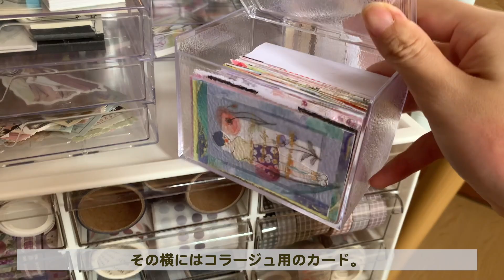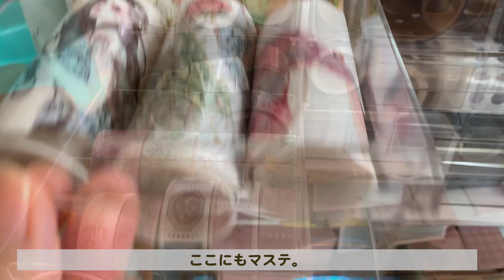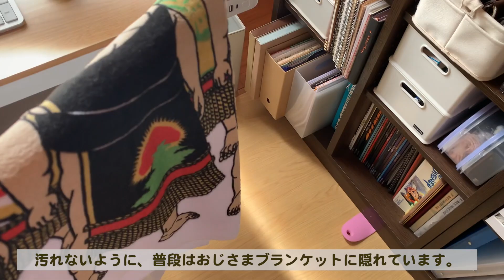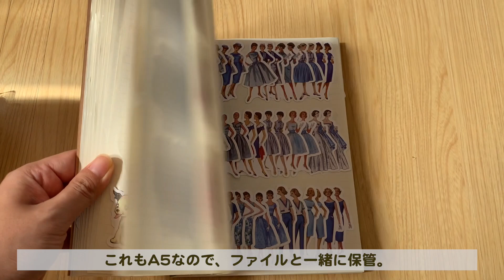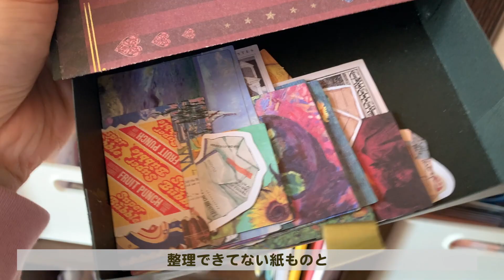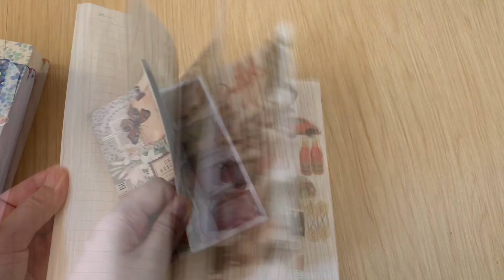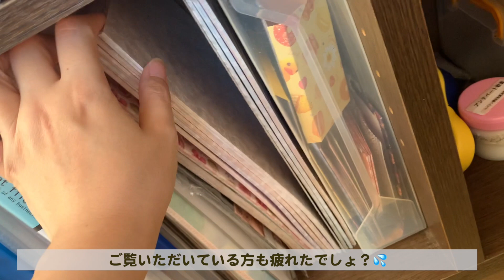【ルームツアー】紙もの作業部屋【収納】RoomTour